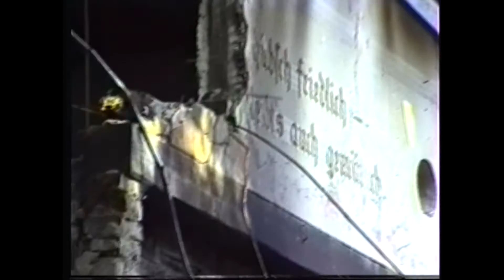Hummelberg, August 1994